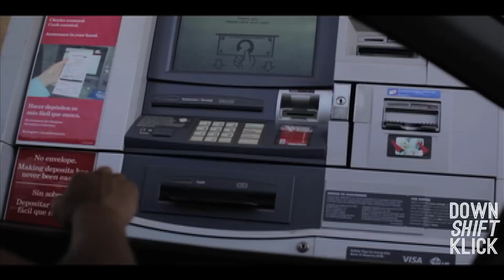Pepino Podrido (Slammed Honda Civic EJ2)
Norris finally had the time to drop his replacement driver fender to be painted. The other one got into a little bend and is now what they call "fender f*cked".